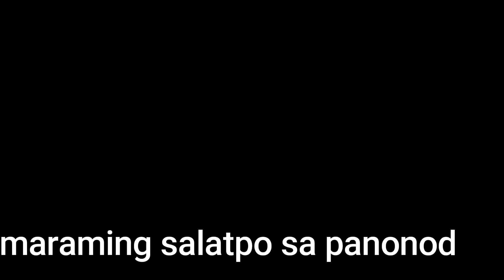cheez bread premier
flour ,yess,milk ,sult ,sugar,oil.

cheez ,hom ,eggs.
16cup of flour
1pock of yess
1L of milk
1tsp of sult
2cup of dugar
200 'c/ _10to15  mts